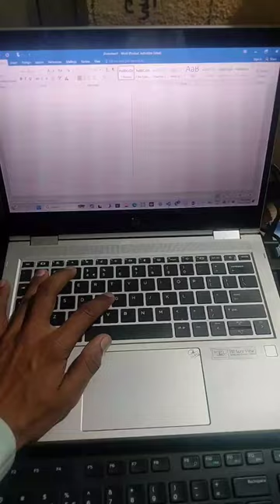Fish 🐟 Image Shortcuts in Msword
in microsoft excel 2016 which of the following keyboard shortcuts
how to turn off keyboard shortcuts in microsoft word
how many types of shortcuts are there in microsoft office
how to make shortcuts in microsoft word
how to make keyboard shortcuts in microsoft word
ms-settings shortcuts
strikethrough shortcut in microsoft notes
shortcuts not working in microsoft word
keyboard shortcuts not working in microsoft word
important shortcut in teams
shortcuts in microsoft outlook
shortcuts microsoft onenote
shortcut keys in microsoft office
strikethrough shortcut in microsoft outlook
emoji shortcut in microsoft outlook
microsoft office shortcut
common shortcuts used in microsoft office
shortcuts in microsoft powerpoint
shortcuts in microsoft project
shortcut keys in microsoft publisher
shortcut keys in microsoft picture manager
shortcut keys in microsoft powerpoint online
shortcut microsoft paint desktop
keyboard shortcuts in microsoft word pdf
what is the shortcut to see all shortcuts
how to remove keyboard shortcuts in